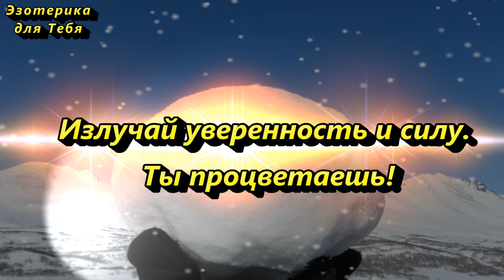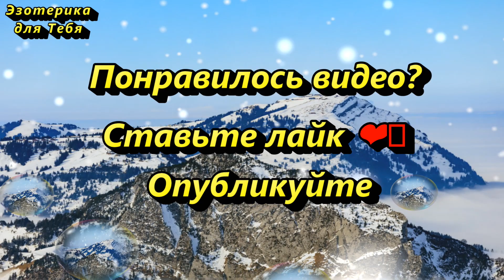Сегодня 17 января покормите птах божьих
👉 Не пропустите этот чудесный день, такой день бывает только один раз в году. 17 января принято кормить птах божьих.

"Пусть все мои проблемы в этот корм уйдут, и птицы божьи их склюют! Аминь!